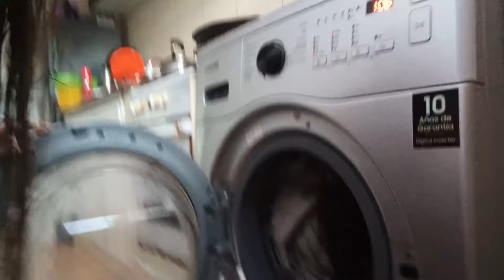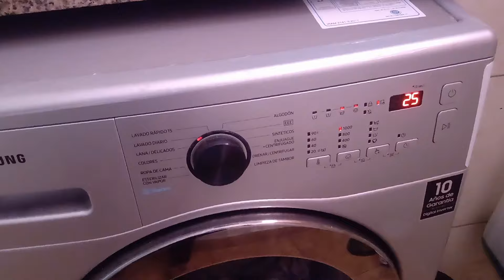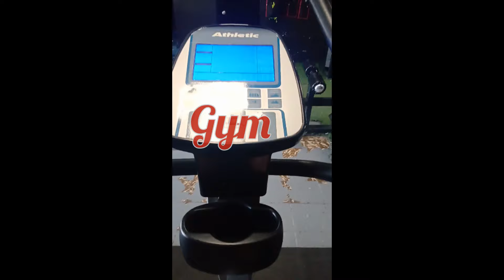Rutina de Limpieza 30min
Buen Lunes para todos, espero que se encuentren muy bien. Hoy les traigo una rutina de limpieza para cuando hay poco tiempo y parte de mí día sábado espero que les guste.
saludos